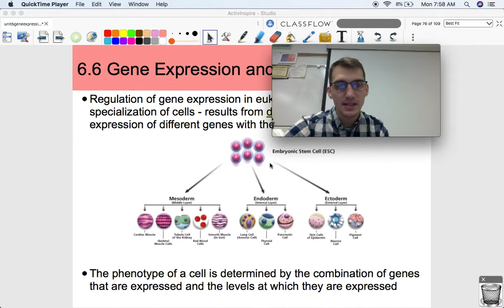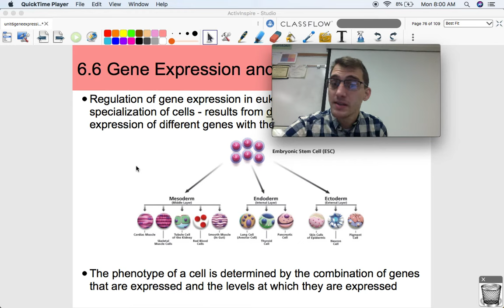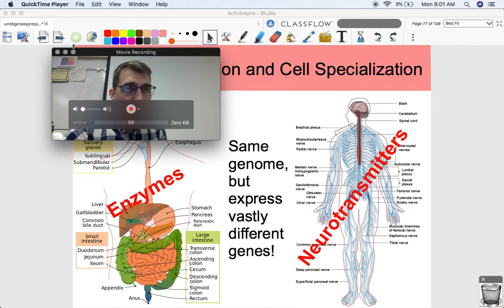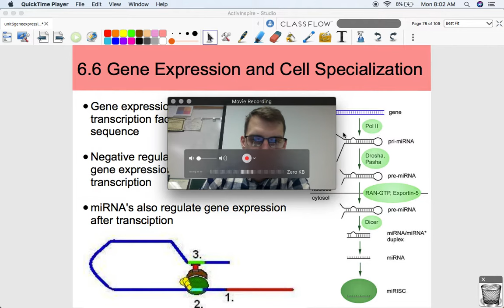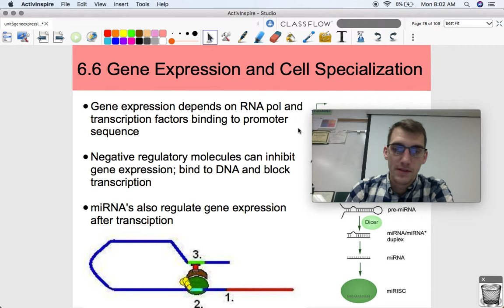6.6 Gene Expression and Cell Specialization - AP Biology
In this video, I briefly explain how gene expression allows for cells to become specialized, meaning they only have one job to do in an organism. Gene expression regulation allows some cells to only make the proteins that they're going to use to carry out their function.